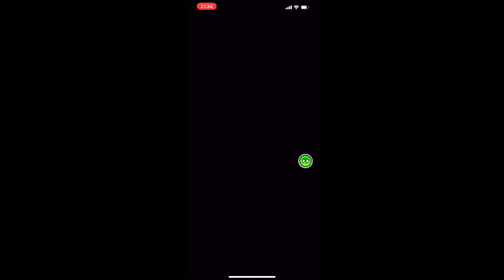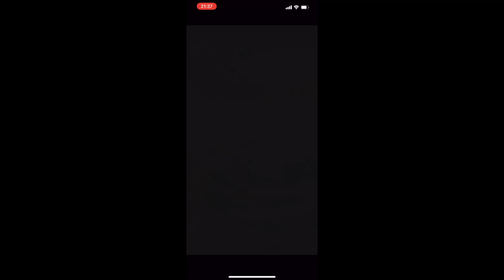ドッカンバトル 超サイヤ人ゴッドベジータLV30に挑戦してみた💥